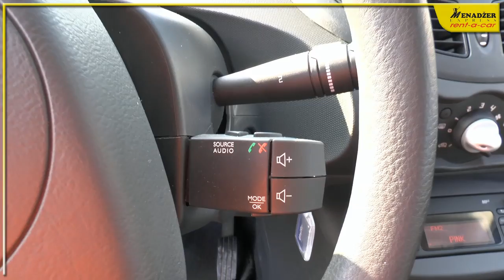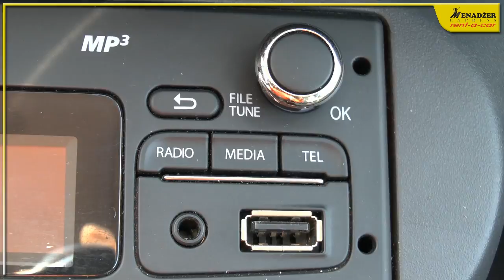Renault Twingo Menadzer